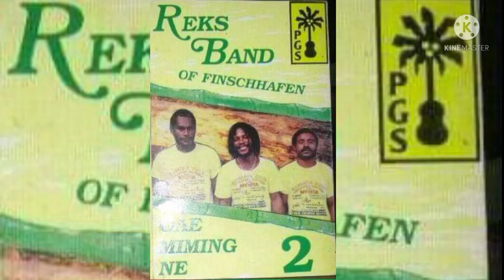Reks Band - SIKE KARONANG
A big shout out to Mr. IVAN ANENGO for forwarding this song to us.
Artist : REKS BAND
Album : GAE MIMING NE 2
Year: 1992
Genre : WORLD
Label : PACIFIC GOLD STUDIOS
Executive Producer : GREG C. SEETO

This Channel does not own or have legal copyrights to the songs and videos uploaded here.
They are the sole property of the Music Labels and music artists.